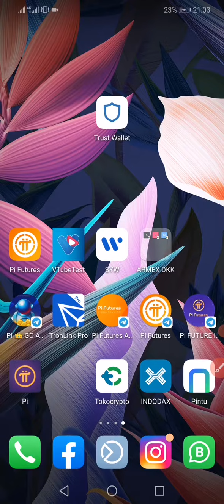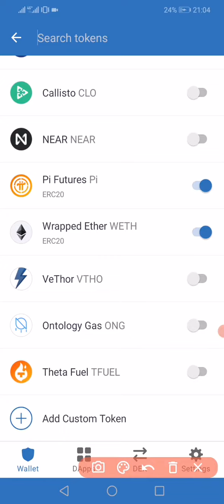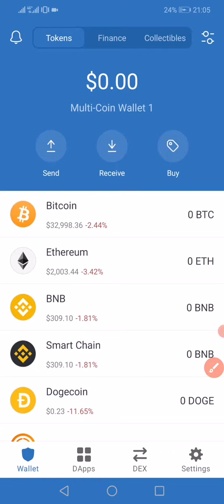MENU TERSEMBUNYI DI TRUSTWALLET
Terima kasih banyak sudah mampir ke Channel Youtube kami, semoga bermanfaat.

Ada beberapa bisnis online yg sedang kita Jalankan diantara nya Pi future, Pi futures mempunyai konsep yg unik dgn cara kita menambang coin Pi di aplikasi Pi futures dan kemudian kita bisa Swab coin Pi Futures tersebut ke crypto Ethereum ETH.

oncemorreno

*Pi FUTURES*

*ARMEX.LTD adalah salah satu CLOUD CRYPTOCURRENCY MINING dr Kanada.*

Aplikasi ini menawarkan kepada kita semua untuk bisa mining cryptocurrency seperti *Bitcoin, LCT, Dash, Tron dgn cara gratis.* Cukup layak di garap karna *_cara kerjanya yang Otomatis dan tidak perlu kita login ke Aplikasi setiap hari.._*

*PENDAFTARAN GRATIS*
Link pendaftaran armex.ltd :